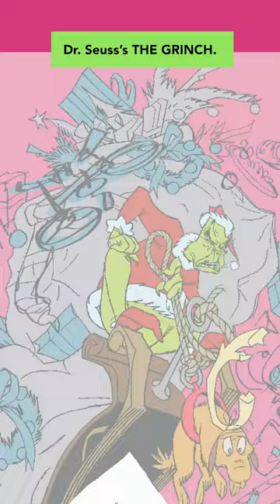THE GRINCH: Art Timelapse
Visit my profile to watch longer videos and learn more about the creative origins of characters like: Dr. Seuss's THE GRINCH.

Hope everyone has a great holidays!